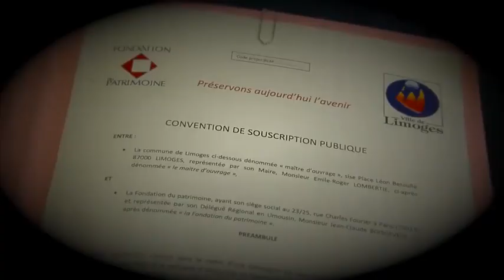Restauration de l'hôtel de ville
La Ville de Limoges avec la fondation du patrimoine proposent depuis septembre 2015 une souscription publique pour aider au financement de la restauration de certaines parties de l'hôtel de ville. Trois grands lots sont concernés : l'isolation (combles, fenêtres...) rénovation des salles intérieures (salle des fêtes Louis Longequeue, salle des présidents, ...) et œuvres d'art (statues du hall, fontaine...) Avec 95000 € collectés en début d'année ( sur 3 mois de souscription) les travaux ont commencé. Ce sont les statues du hall qui sont concernées:  "L'allégorie de la géographie" d'Alfred-Désiré Lançon et le "portrait de Vergniaud" de Pierre Cartellier. La fontaine devrait voir les restaurateurs/restauratrices à l'automne, le plan de rénovation est prévu sur 4 ans pour près de 4 millions d'euros.
Contact souscription : 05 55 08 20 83